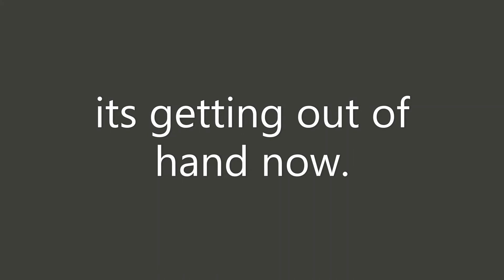Roblox Warned me for a dumb reason AGAIN...